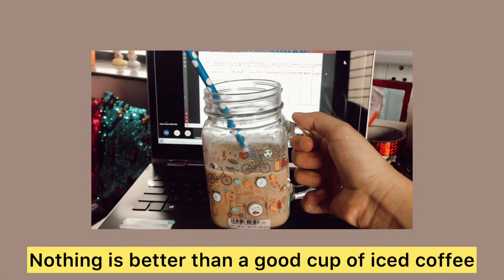NEET 2023 Aspirant || Productive Study Vlog with Online Aakash classes || Grade 11, India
Hey! I hope you are doing okay! I am in the 11th grade now and will be appearing for Neet 2023. Look into a productive study day of my life with online Aakash coaching classes. I am a Neet aspirant and I hope I’ll crack it with all this hard work.
Please show some love and support! Have an amazing day ❤️🥺